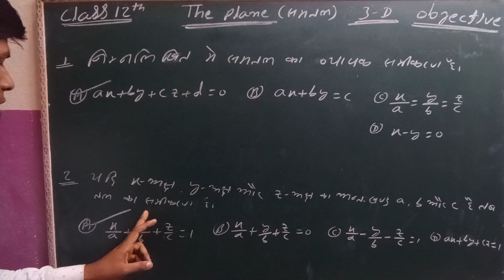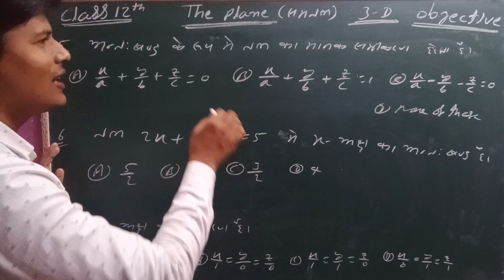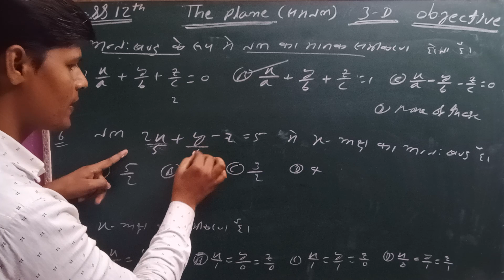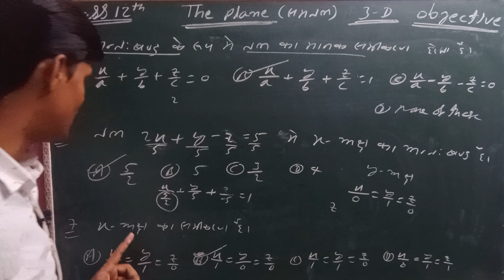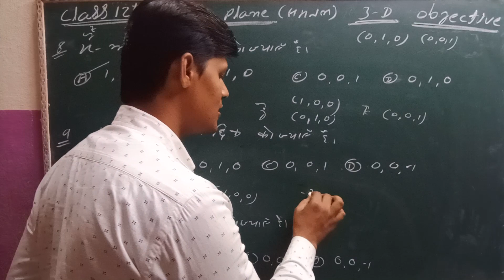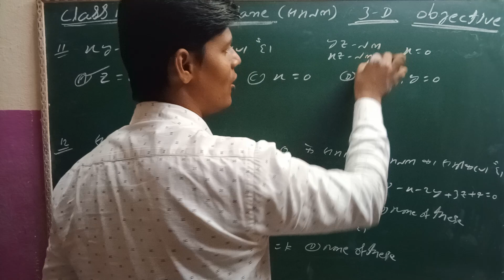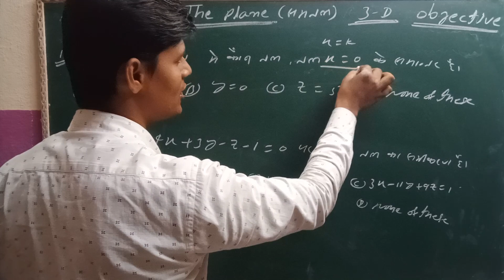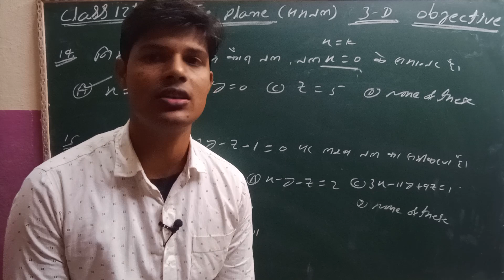Bihar board ✅ Class 12 , The plane ( समतल) , 3D ,Objective Question, part 1